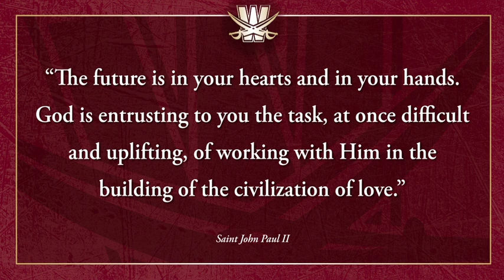Walsh University 2020 Graduates